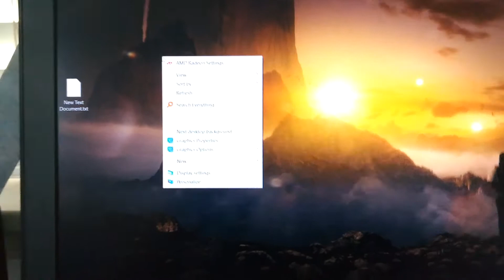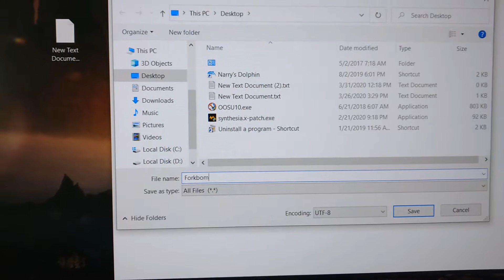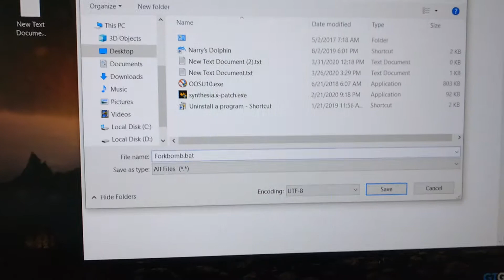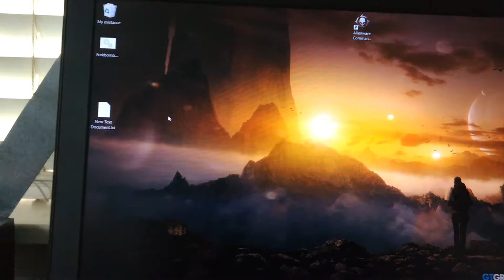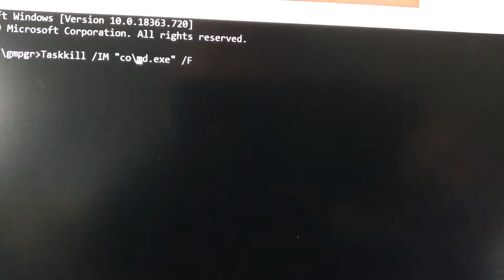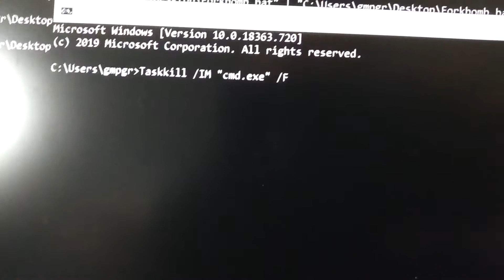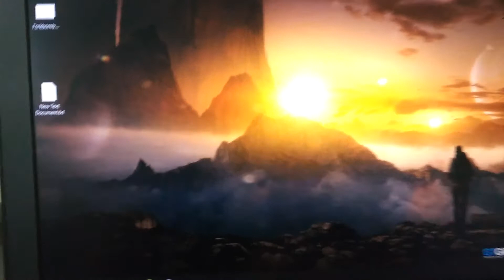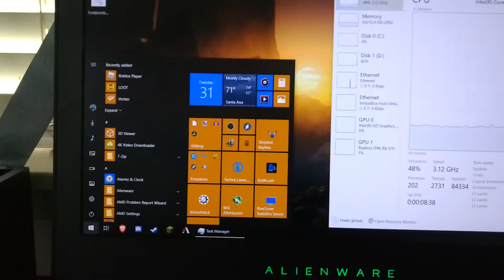The simplest way to Fork Bomb a Windows computer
We're all pretty bored in these unprecedented times, so here's something to do.

If killing cmd.exe doesn't let you alt+f4 the original batch, just brute Force the taskkill until the process count gets low enough to do so.
An alterntivr method would be to set a max number of processes before it gets to high, then work from there. You can look up how to do that.